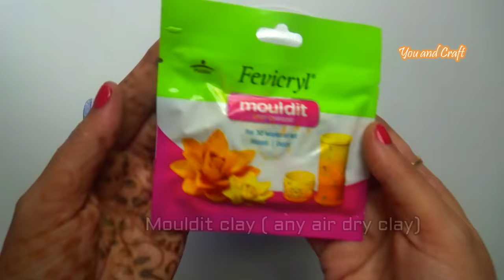5 Bottle Decoration Ideas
Welcome to YouAndCraft! Explore my channel to discover five unique types of bottle art that you can easily create at home. From painting techniques to upcycling ideas, my step-by-step tutorials will inspire you to turn ordinary bottles into extraordinary art.

White  glue

Air-dry clay/ Mouldit clay

Gold dust

Silver dust

Mouldit clay/ Epoxy compound
copper wire fairy light
Silicon Mould
Cookies Cutter
Clay molding tools
Acrylic Paint
Metallic Acrylic Paint
Hot Glue GUN
PVA Glue
Painting Brush